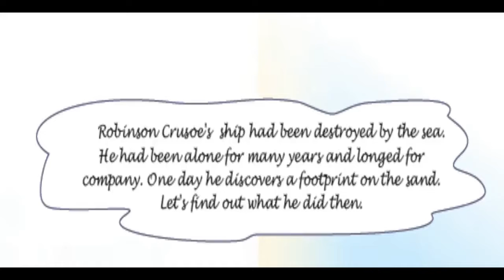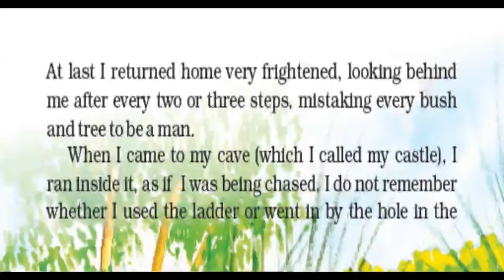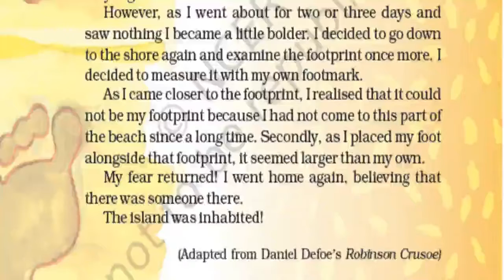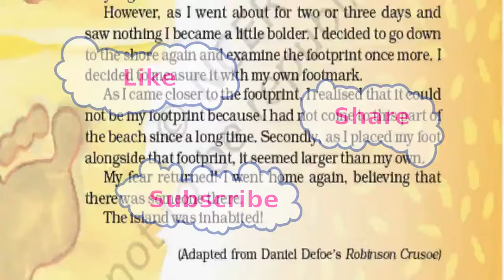Robinson Crusoe Class 5 English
This is Robinson Crusoe chapter for 5th class.
how he discovers a footprint on the island